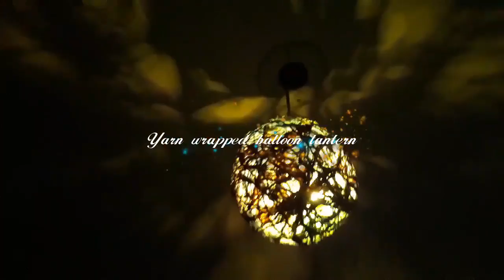Make Your Own Lampshade Lantern This Diwali | DIY Lantern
Decor your home with pretty lampshade lantern (orbs) with colourful bulb.
Because the beautiful home creates beautiful life.